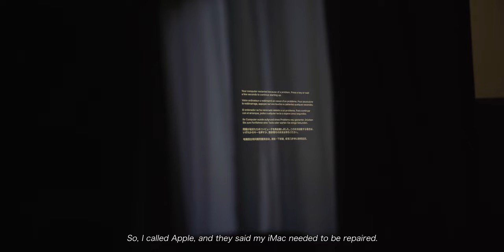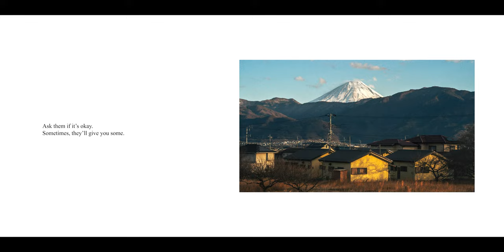A Good Thing is Hard to Find | Nostalgic Vlog on Sony A7III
【The Moments 】Season1, episode13 (My vlog series)

Something really bad happens without any signs.
Oh man.
A good thing is hard to find.

[Sony A7III + Lens Review Series]

[GEARS]
Sony A7III

Sony FE 28-70mm f/3.5-5.6 OSS